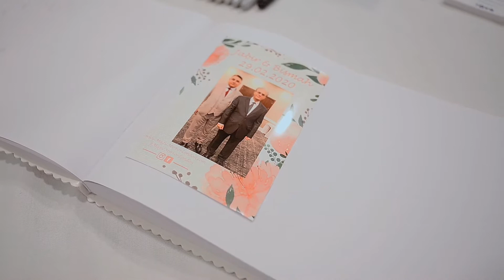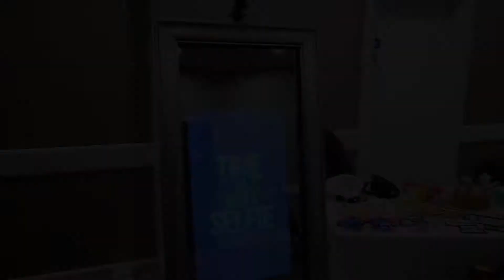Jabir & Bismah Highlights | Hilton London Watford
G Don Photography & Videography

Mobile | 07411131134